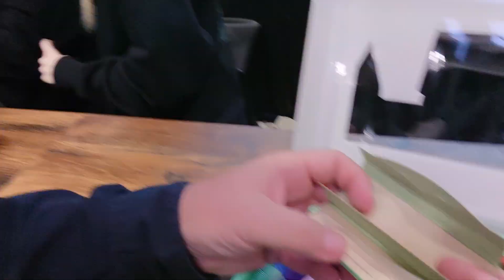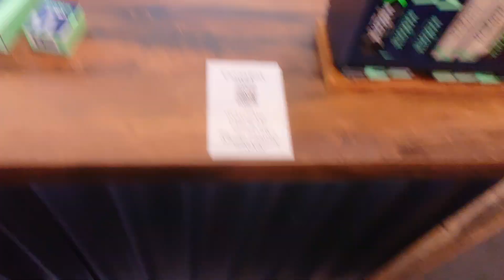CoffeeNinja v akci - Mascotte News z největšího pěstitelského veletrhu na světě (Cannafest2022)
Rozpočet zatím nepadnul. Ále zase jsme viděli pěkný prsa. Taky dobrý... 😇